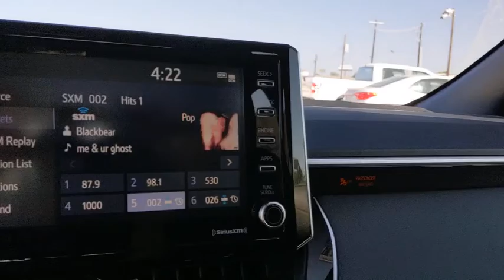2021 Toyota Corolla San Antonio, Austin, Boerne, New Braunfels, Kerrville, TX 1210072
Black Sand Pearl New 2021 Toyota Corolla available in Boerne, Texas at Toyota of Boerne. Servicing the San Antonio, Austin, New Braunfels, Kerrville, TX area.

31205 Interstate 10 Frontage Rd

Black 2021 Toyota Corolla SE FWD CVT 2.0L I4 DOHC 16VbrbrDisclaimer: New vehicle pricing includes all offers and incentives. Tax, Title, Tags and Dealer doc fee $150.00 not included in vehicle prices shown and must be paid by the purchaser. While great effort is made to ensure the accuracy of the information on this site, errors do occur so please verify information with a customer service rep. Offers expire August 31,2020. Manufacturers Rebate subject to residency restrictions. Any customer not meeting the residency restrictions will receive a dealer discount in the same amount of the manufacturers rebate. Recent Arrival! 31/40 City/Highway MPG Price includes: $1000 - TMS Customer Cash - Gulf. Exp. 08/31/2020